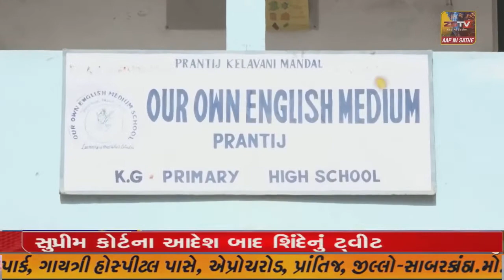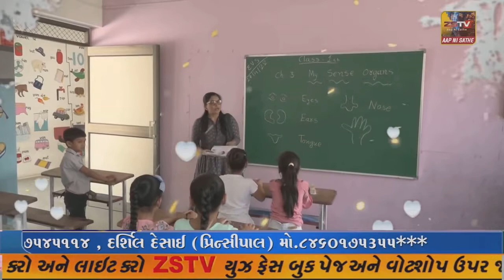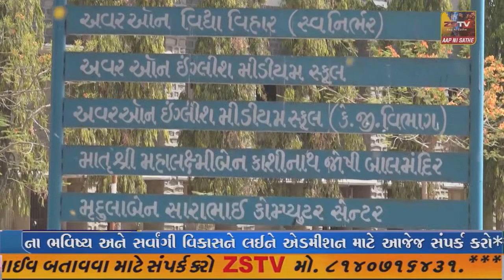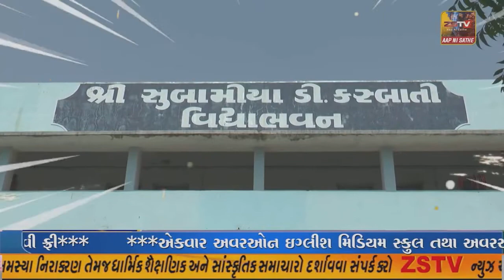પ્રાંતિજ ના તખતગઢ ગ્રામ પંચાયત માં બે ઈ.રીક્ષા અર્પણ